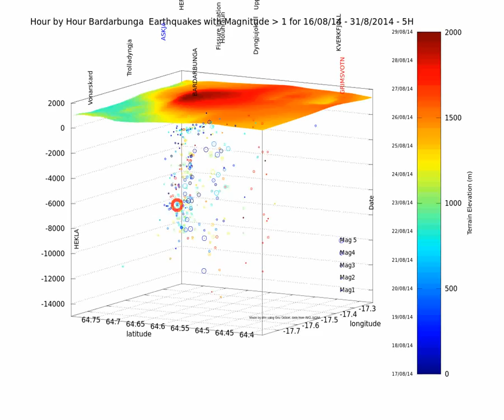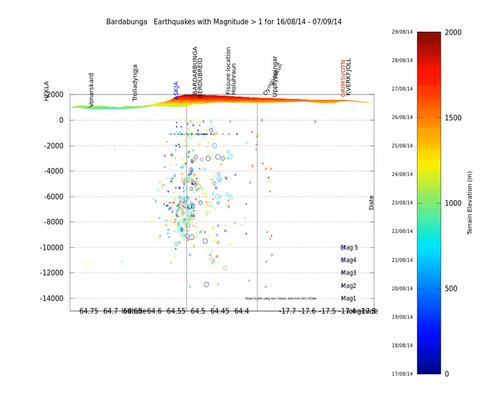Bardarbunga caldera earthquakes zoom 16-08 to 07-09-14